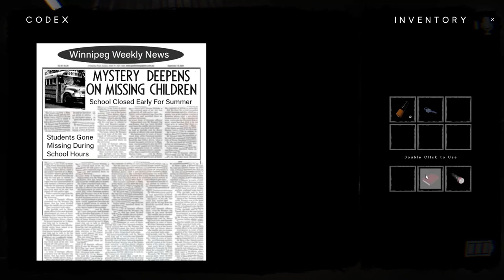The Classrooms (0.2+) in 5:39 IGT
Solid enough run, tape 3 could've been better and tape 4 kinda sucked ngl, almost lost wr to it but we're still good!